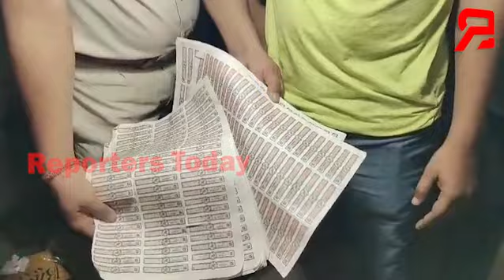ଚୋରାରେ ନକଲି ମଦ ତିଆରି ବେଳେ ଚଢଉ